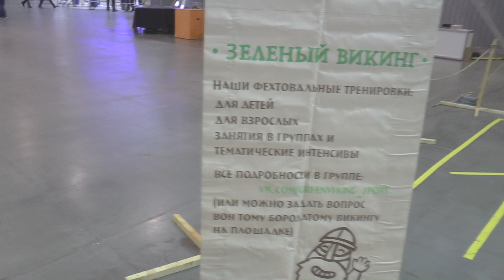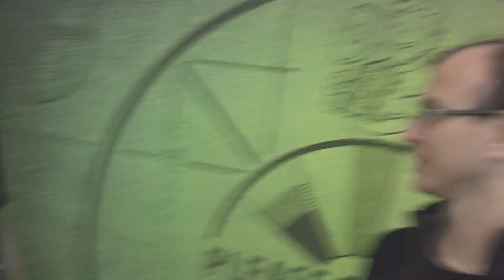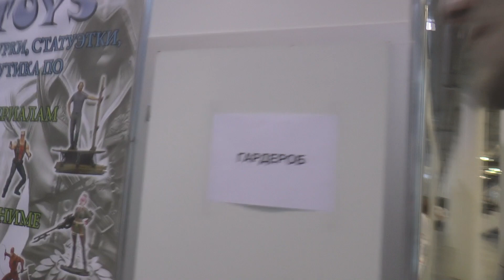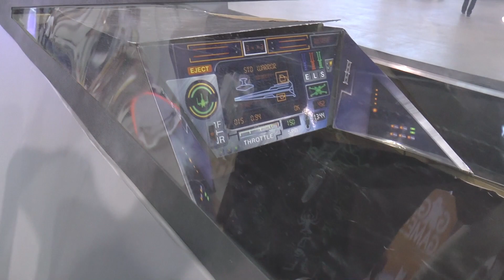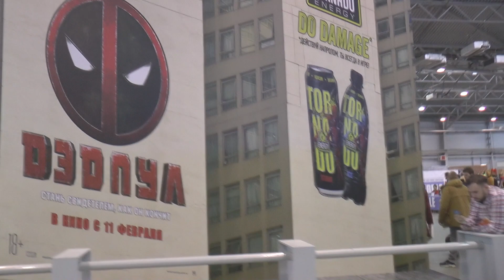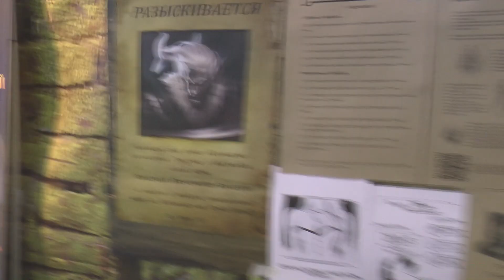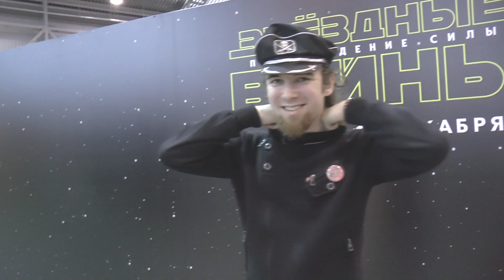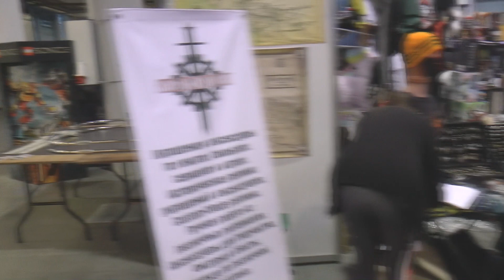АВА ЭКСПО 2015. AVA EXPO Стенды. Впечатления.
Извиняюсь за общий шум - нет отдельного микрофона :(

Конечно, то, что наш стенд оказался в самом плохом месте, сказалось на наших впечатлениях ) Но и объективно, стенды на аве были как-то не очень. А косплееры может и были (судя по фоткам), но по залу они не очень активно перемещались.

ВСЕ ИМХО :Р

190068 Санкт-Петербург. Вознесенский пр. 44-46 Геймбрик - музей моделей из ЛЕГО!